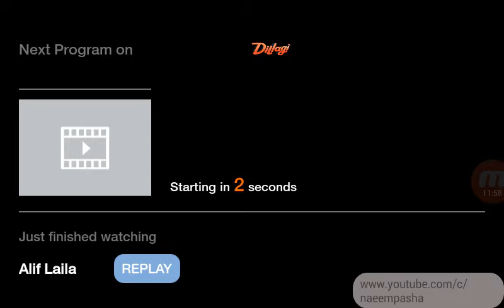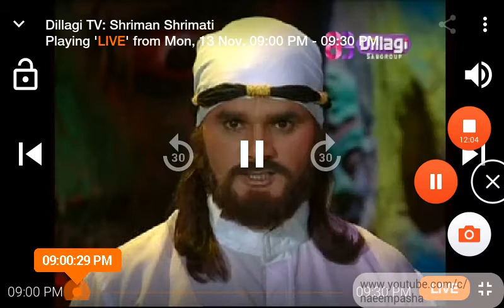ALIF LAILA HASAN KHABAL EPISHODE 4 BY DILLAGI TV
this videos by Sri Adhikari Brothers Television Network Limited
Sri Adhikari Brothers Group is a leading Indian M&E conglomerate with interests in Broadcast, films, content production and publishing.